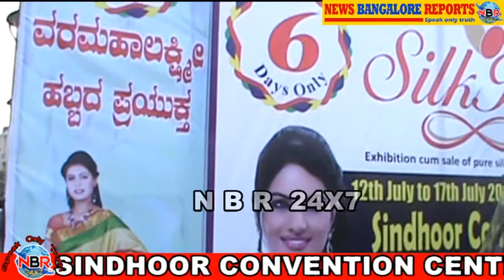SINDHOOR CONVENTION CENTER JP NAGAR